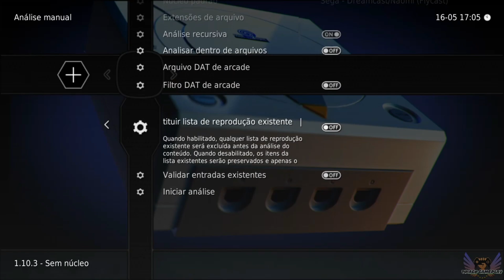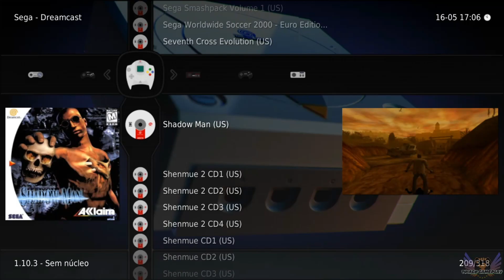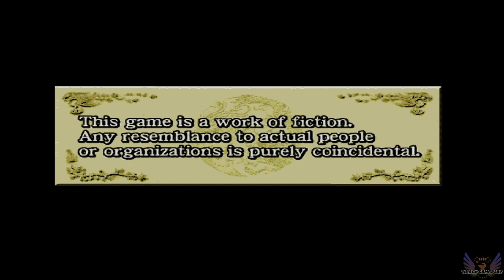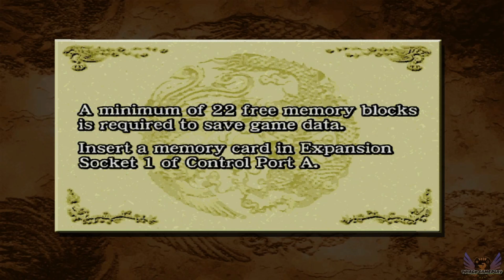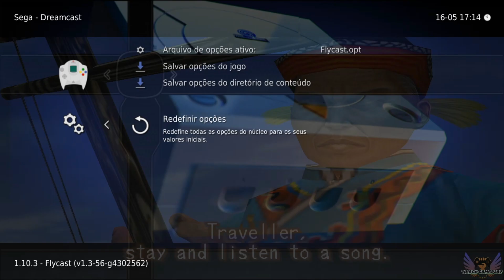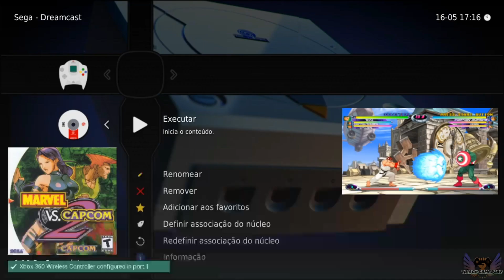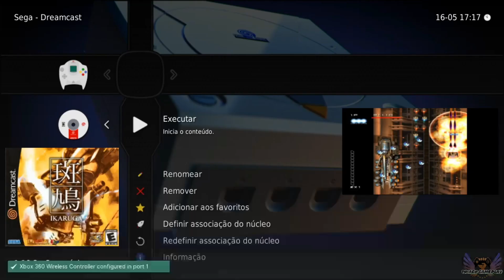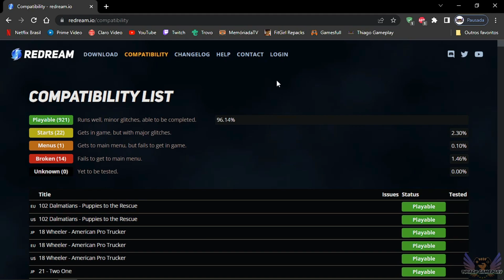Retroarch Tutorial 6 - Dreamcast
✔️ Multi-plataforma

___________________[ DOWNLOAD ]___________________

___________________[ SOBRE O RETROARCH ]___________________

RetroArch é um front-end gratuito, livre de código aberto e multi-plataforma de front-end para emuladores, motores de jogo, jogos de vídeo, players de mídia e outras aplicações. É a implementação de referência do libretro API, projetado para ser rápido, leve, portátil e sem dependências. Ele é licenciado sob a GNU GPLv3.

RetroArch executa programas convertidos em bibliotecas dinâmicas chamadas núcleos libretro, usando várias interfaces de usuário, como interface de linha de comando, algumas interfaces gráficas de usuário (GUI) otimizadas para gamepads (o mais famoso sendo chamado de XMB, um clone do XMB da Sony ), vários drivers de entrada, áudio e vídeo, além de outros recursos sofisticados como controle dinâmico de taxa, filtros de áudio, shaders multi-pass, netplay, retrocesso de jogo, cheats, etc.

RetroArch foi portado para muitas plataformas. Pode ser executado em vários sistemas operacionais de PC ( Windows, macOS, Linux ), consoles domésticos ( PlayStation 3, Xbox 360, Wii U, etc.), consoles portáteis ( PlayStation Vita, Nintendo 3DS, etc.), em smartphones ( Android, iOS, etc.), computadores de placa única ( Raspberry Pi, ODROID, etc.) e até mesmo em navegadores da web usando o compilador Emscripten.

Desenvolvedor: The Libretro Team
Versões iniciais: 26 de maio de 2010
Licença: GNU General Public License
Plataformas: IA-32, AMD64, Arquitetura ARM, AArch64, PowerPC, Arquitetura MIPS, Cell.

___________________[ IMPORTANTE ]___________________

Emuladores usam praticamente e principalmente a CPU. A placa de vídeo é só pra api (opengl, etc.) e poder aumentar a resolução. Ou seja, uma boa CPU vai te ajudar muito. Uma placa de vídeo boa vai te dar vantagem pra aumentar resolução interna pra 2k, 4k ou mais. Nvidia é mais recomendada pra opengl, mas AMD se sai bem também. Placa de vídeo integrada, em geral, só vai te cobrir até PS1/N64. Mais que isso se funcionar é lucro. Isso porque os drivers não são bons.

Não baixe emuladores pré-configurados ou já com as roms, nem em sites de torrents. Só se conhece ou confia na pessoa.

Evite ao máximo usar jogos europeus EU/PAL. O frame rate interno é menor, e muitos jogos também acabam sendo mais lentos, inclusive as músicas.

Lembrando também, que alguns emuladores precisam de BIOS do sistema. Por isso tenha eles atualizados.

Quer mudar o driver de vídeo? O default é OpenGL, então se quiser mudar vá em Configurações/Drivers/Video e mude para o que quiser, depois reinicie. Recomendo deixar em gl para a maioria.

Quer mudar a configuração de controles? Não mude pela Configurações/Entrada. Carregue um jogo primeiro, aperte F1 e mude em Menu rápido/Controles. Depois salve por core (ou por jogo).

Tem um bom PC? Quer diminuir o Lag/Input Latency? Essa opção é fundamental, mas pode ser pesada. Vá em Configurações/Latência e marque Sincronia rígida de GPU. Quer diminuir mais? Marque Quadros de sincronia rígida de GPU, o número pode deixar entre 1 a 3, e pode variar de jogo em jogo, então recomendo deixar em 2.

Os "Cores" são emuladores dentro do RetroArch, então baixe o que quiser usar. Não baixe todos, ou vai ficar uma confusão, melhor baixar só o que for usar da sua preferência.

Para atualizar os cores "Emuladores" vá em Menu principal/Atualizador on-line/Atualizar núcleos instalados.

Para atualizar o RetroArch, basta ir na UI do desktop (aperte F5), ir em Ferramentas/Atualizador on-line.